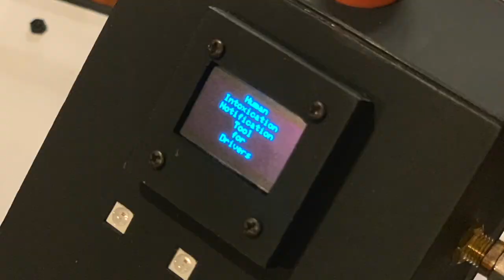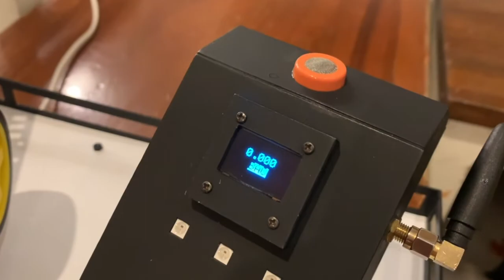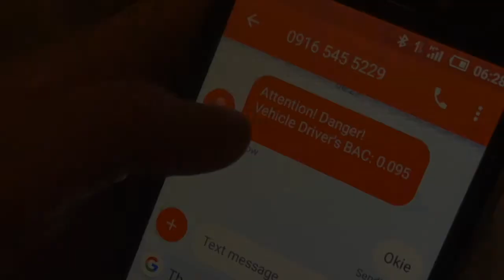H.I.N.T.O. - Antonio Gabriel Goco - PHILIPPINES